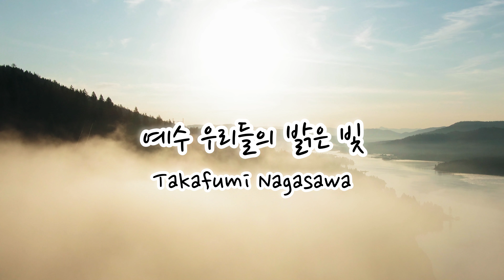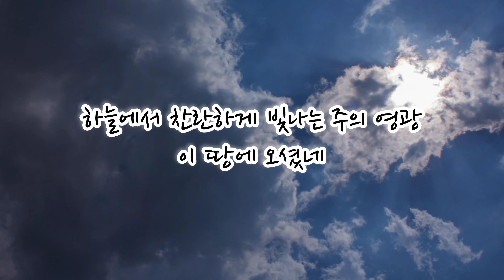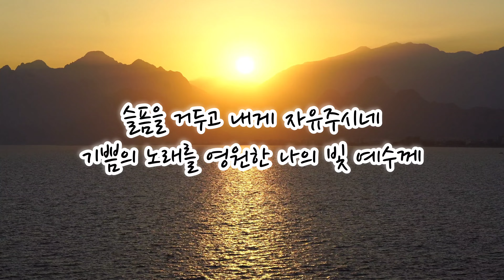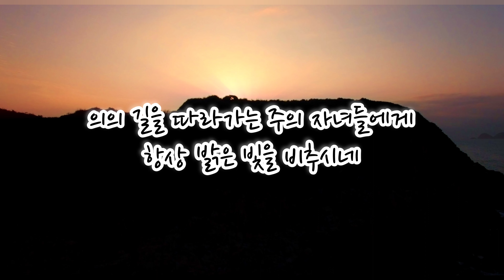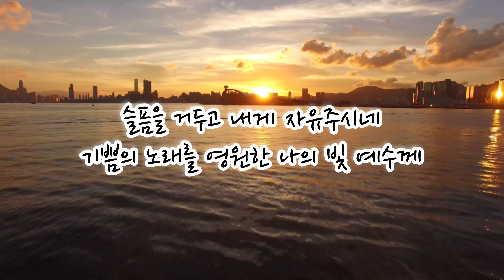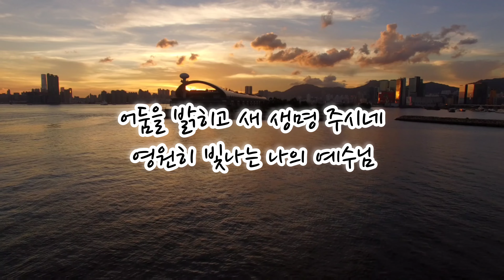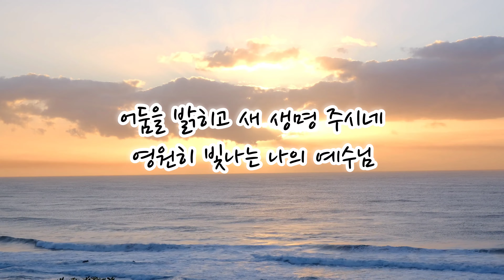예수 우리들의 밝은 빛 / Takafumi Nagasawa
하나님은 당신을 사랑하시며 당신을 위한 놀라운 계획을 가지고 계십니다.
God loves you and has amazing plans for you.